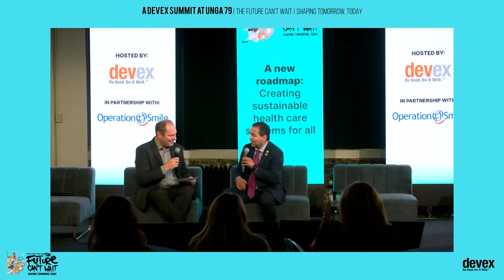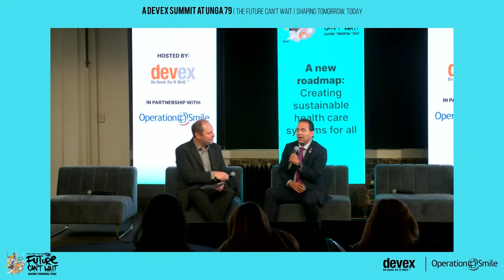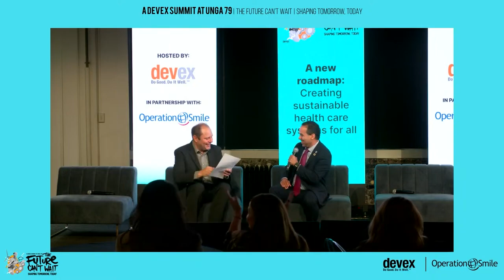Devex@UNGA79 (Day 1) 20 - A new roadmap: Creating sustainable health care systems for all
Speakers:

- Dr. Ruben Ayala, Chief of policy and advocacy, Operation Smile
- Richard Jones, Editorial director, Devex